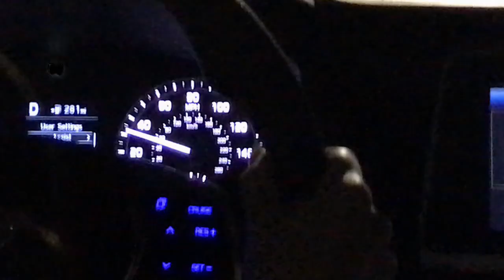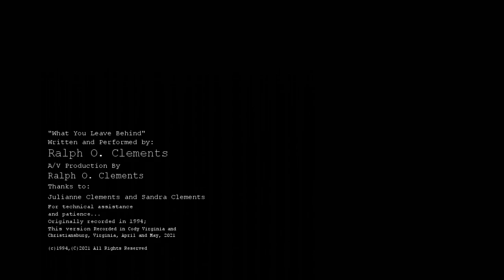What You Leave Behind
Shootin' for the big "60 Subscribers " milestone here folks - tell a friend!

Here's a song I wrote in 1994 -  re-recorded it in April 2021 in  a bluegrass style - I hope ya'll enjoy it!

If you want the music only you can find it
It makes pretty good driving song, without the video of course